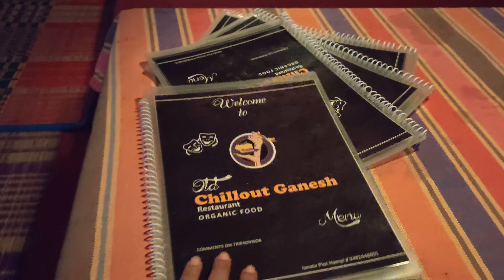Hampi girls backpacking trip | Epi 1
Welcome to Hampi, Karnataka India! Me and my friends went on a backpacking trip to Hampi in Jan 2020.This is the first episode of Hampi trip that covers some parts of Sacred centre like Virupaksha Temple, Vitthala Temple, Kadalekalu Ganesha, Sasivekalu Ganesha.
We also explored more of the Sacred centre area & Hippie Island on Day 2.